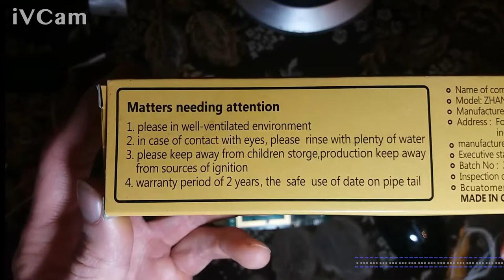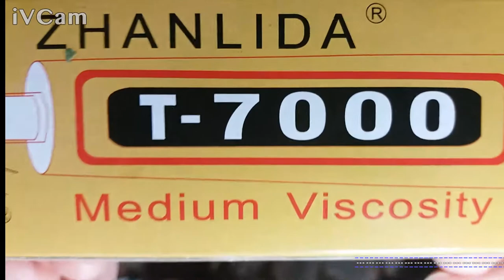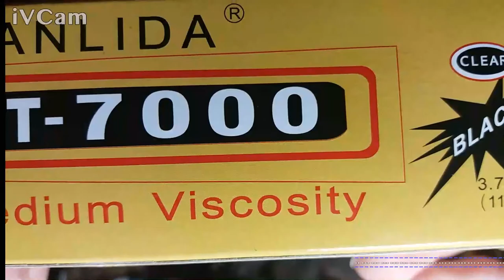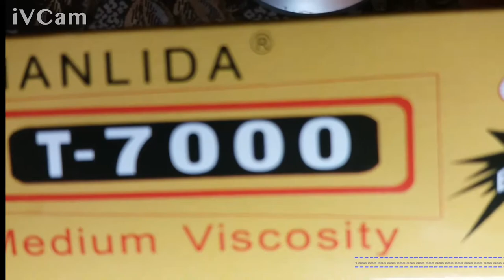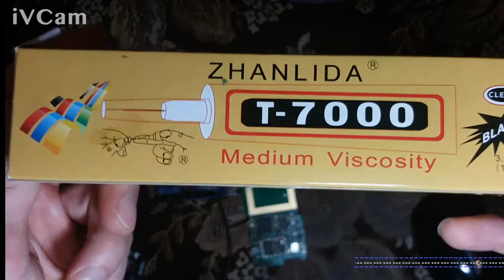Samsung Galaxy J5 SM-J510FM jako webcam w OBS.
Taki mały teścik Samsunga J5 jak sobie radzi jako kamerka w OBS'ie.

Oczywiście taki telefon można wykorzystać jako kamerkę w innych aplikacjach. Właściwie we wszystkich.

Użyłem aplikacji ivcam i miałem takie właściwości kamerki:
1920x1080@30FPS
Quality:Medium
Połączenie: WIFI 2.4Ghz

Jak wiemy,niektóre telefony maja o wiele lepsza jakość obrazu niż niektóre markowe kamerki internetowe! Warto spróbować ze swoim telefonem i porównać jakość.